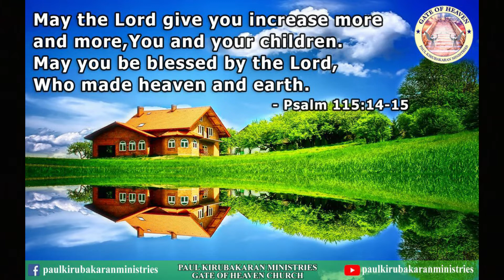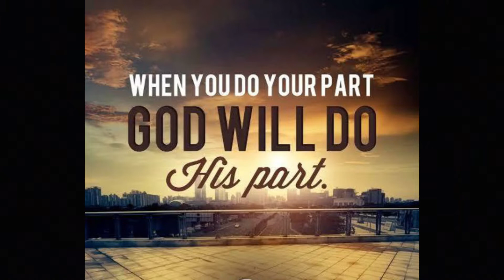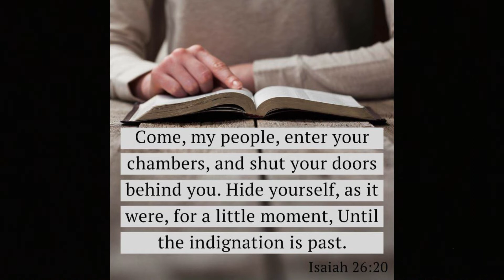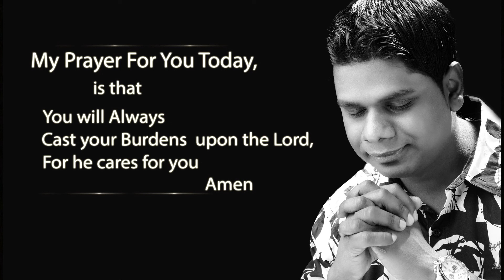SPEAKING IN UNKNOWN TONGUES IS ALSO PRAYING IN THE SPIRIT !!! FOR CHRISTIANS ONLY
For he who speaks in a tongue does not speak to men but to God, for no one understands him; however, in the spirit he speaks mysteries.
1 Corinthians. 14: 2